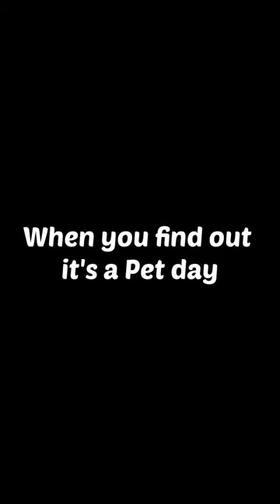Happy World Animal Day! - Hegelmann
When you find out that it’s a Pet Day in the office.